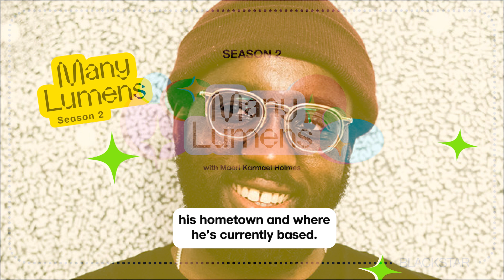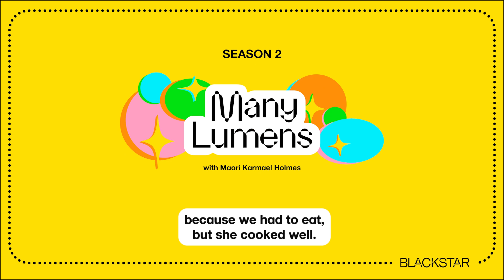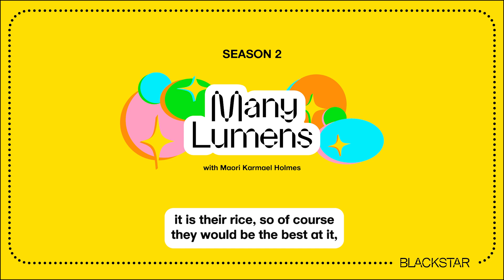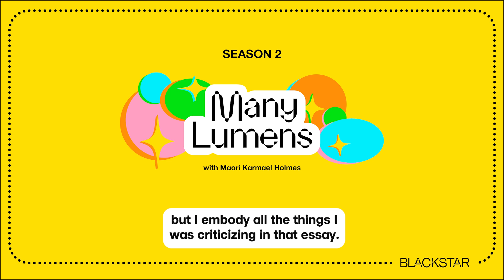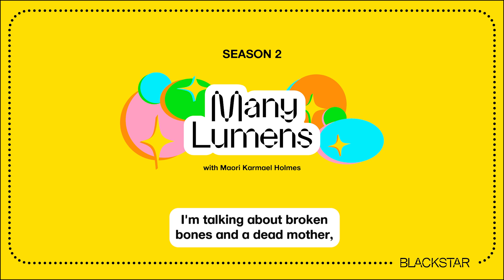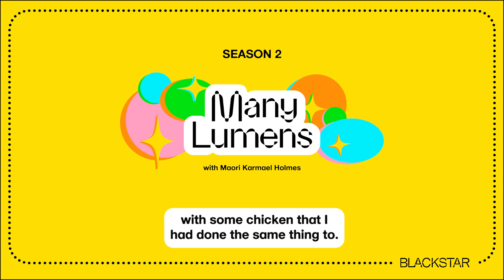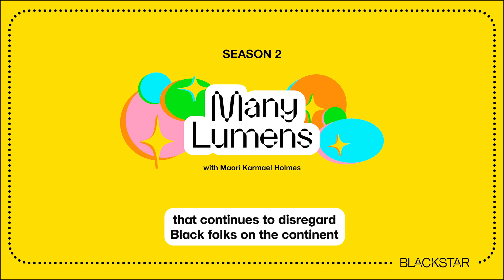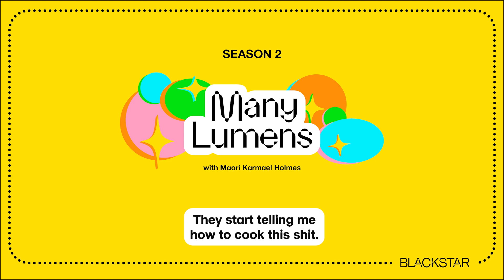Tunde Wey | Many Lumens with Maori Karmael Holmes | Season 2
Maori chats with writer, artist, and chef Tunde Wey, known for his gastronomic projects that critically poke fun at and examine gentrification, economic inequality and the enduring neo-colonial politics of food today. Tunde shares how stepping out of family expectations of success is a full circle process, and discusses what it’s like being back home in Nigeria. They talk about how his understanding of Black Atlantic food culture has evolved from his time in Detroit and New Orleans, and how he still owes Maori a husband.

About Many Lumens:
BlackStar founder Maori Karmael Holmes chats with the most groundbreaking artists, change makers, and cultural workers — finding meaning in the intersections of art, social change, and popular culture.

About BlackStar Projects:
BlackStar creates the spaces and resources needed to uplift the work of Black, Brown and Indigenous artists working outside of the confines of genre. We do this by producing year-round programs including film screenings, exhibitions, an annual film festival, a filmmaker seminar, a film production lab, and a journal of visual culture.